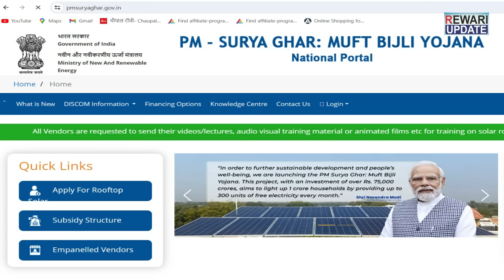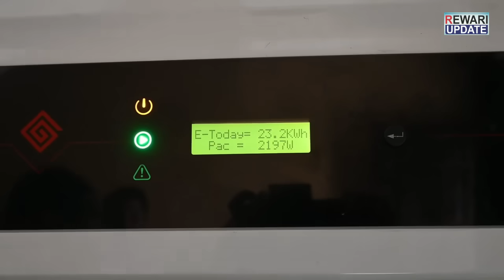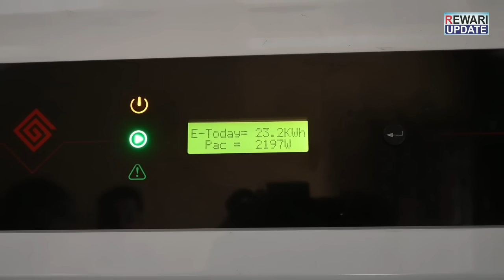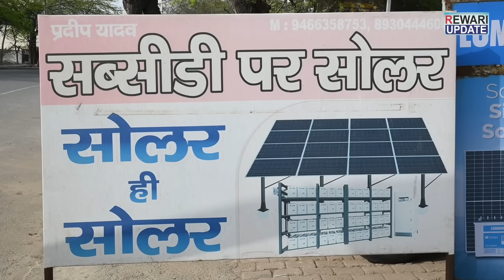Solar Subsidy in Haryana | सोलर पैनल लगवाने में कितना खर्च आयेगा ! | PM Surya Ghar Muft Bijli Yojna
Solar Subsidy in Haryana |
सोलर पैनल लगवाने में कितना खर्च आयेगा !
प्रधानमंत्री सूर्य घर मुफ्त बिजली योजना 2024 के तहत सरकार सोलर पैनल लगवाने पर 30 हजार से लेकर 78 हजार रूपय तक की सब्सिडी दे रही है। इस वीडियो में हम आपको बता रहे है कि अपने घर पर सोलर पैनल कैसे लगवाये !
सोलर पैनल लगवाने के लिए कितना खर्च आता है,
कैसे अप्लाई होगा ! कितना फायदा मिलेगा !
इन सभी सवालों के जवाब जानने के लिए आप वीडियो को पूरा देखें ,
ज्यादा जानकारी के लिए आप Pradeep Dahiya Mob. 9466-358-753 व्हाट्सएप पर भी डिटेल्स मँगवा सकते है।

Gokalgarh Bypass, Jhajjar Raod, Rewari

latest news rewari update
rewari news update today
rewari update today news
today rewari news update